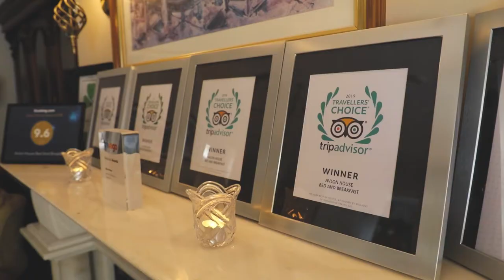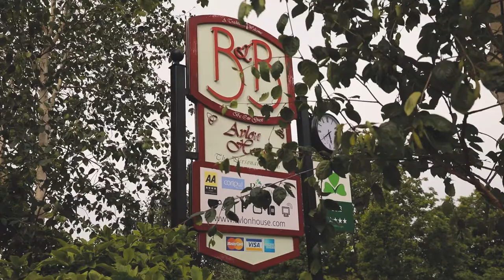Avlon House B&B, Carlow Town - 4 star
A boutique traditional Irish bed and breakfast where quality meets the personal.

Avlon House Bed & Breakfast is situated on Green Lane, a leafy mature area just a 7-10 minute walk from Carlow Town centre and only a short 20 minute drive from Kilkenny City or an hour from Dublin. This award-winning Carlow town house is ideal accommodation for both business and pleasure, and is renowned for its product quality.

Trivago National Awards 2019 - Top 10 value for money and alternative accommodation in Ireland.
Trip Advisor Top 25 B&Bs in Ireland - Best Traveller's Choice Award 2014, 2016, 2017, 2018, 2019 and 2020.